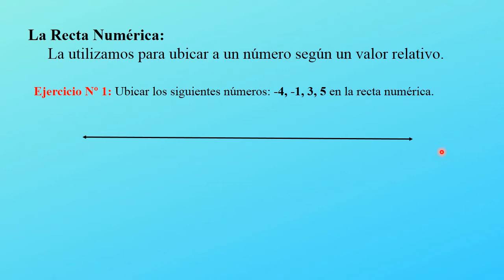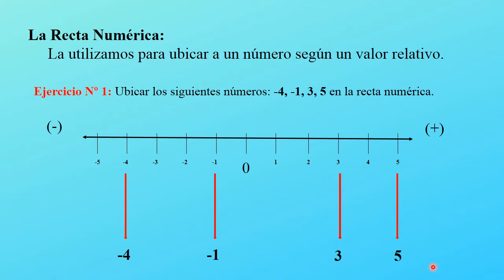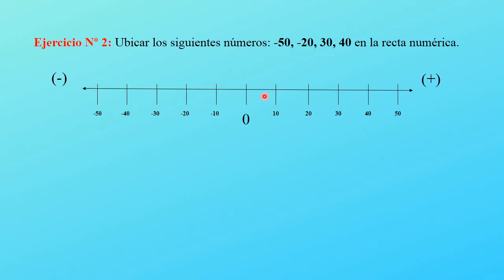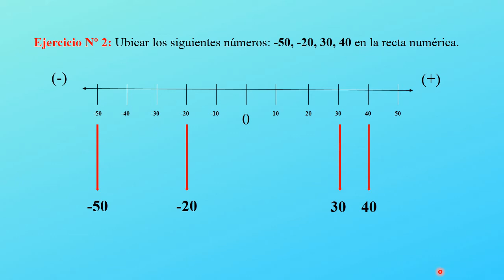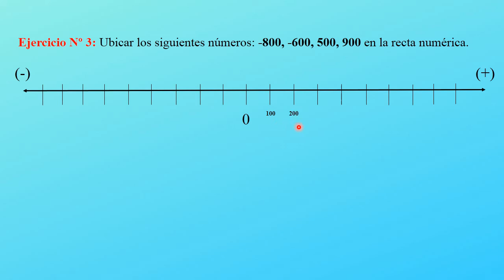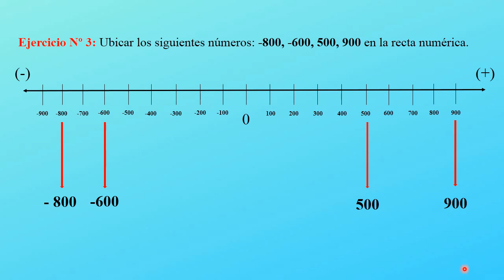🚀 Cómo ubicar NÚMEROS ENTEROS (Positivos y Negativos) en la Recta Numérica 🍀 Parte I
En el siguiente video aprenderás a ubicar 🔴 números Enteros en la recta numérica  de manera detallada y sencilla.

Déjanos un comentario 💬 a ver que te pareció este video
Regálanos un Me Gusta 👍

00:00 Aprende Muy Fácil Matemáticas y Física (intro)
00:07 Presentación
00:17 La recta Numérica
00:31 Ejercicio Nº1
03:32 Ejercicio Nº2
07:04 Ejercicio Nº3
10:59 Despedida y videos Recomendados.